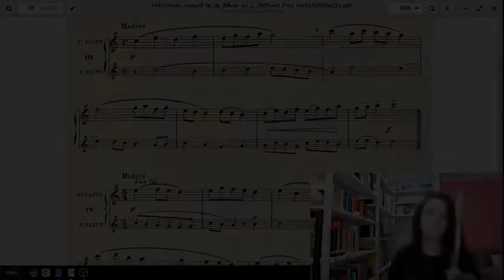DUETOS NA FLAUTA: TAFFANEL DUETO N°3 | Estude flauta On-line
Vamos praticar o dueto n°3 da página 22 (QUATRE PETITES PIECES RECAPITULATIVES)